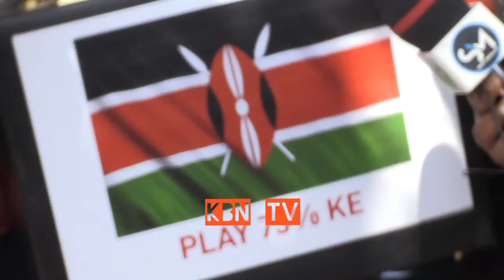wasanii wa kenya wanyonge sana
Eric omondi goes to Parliament to push for the bill : PLAY KENYAN MUSIC 70% ON MEDIA